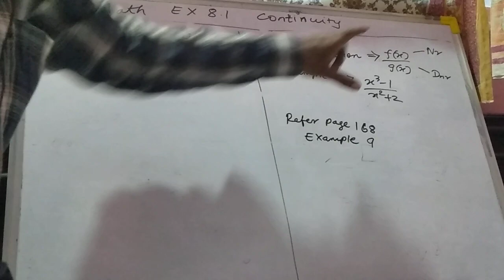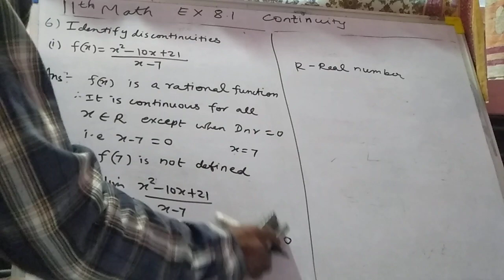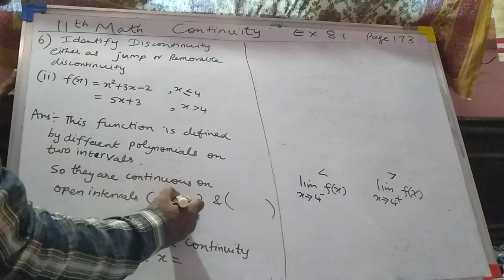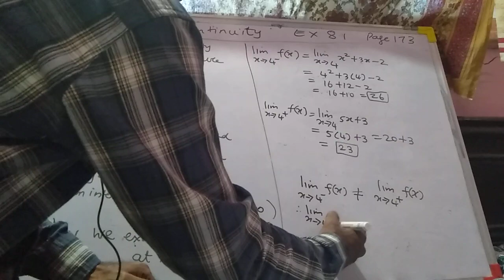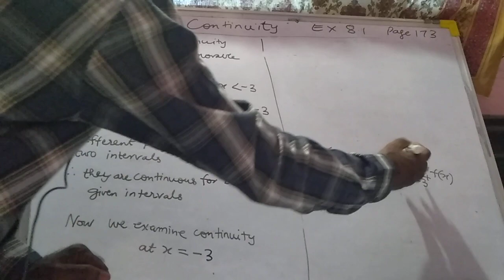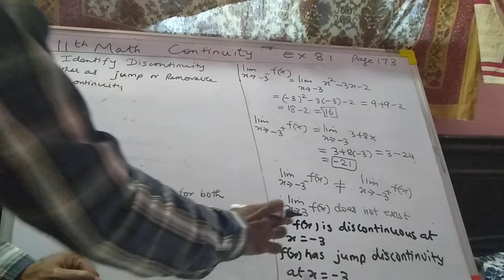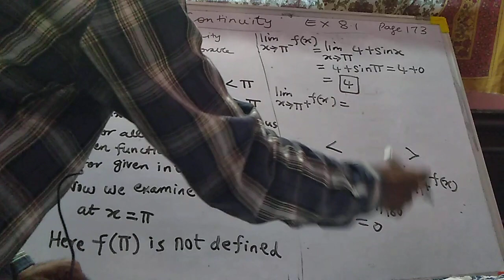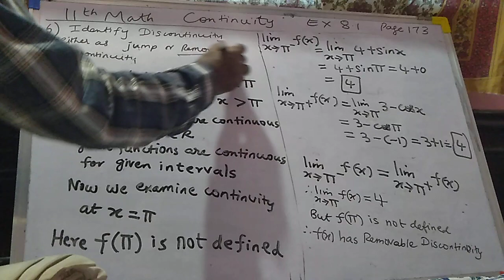11th math exercise 8.1 (Q6 full) continuity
Continuity
11th math
Exercise 8.1